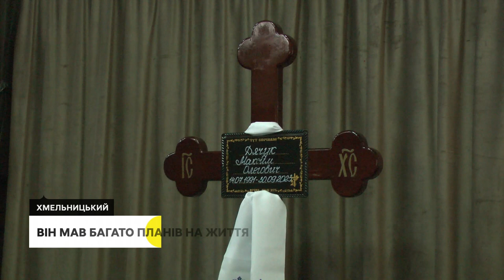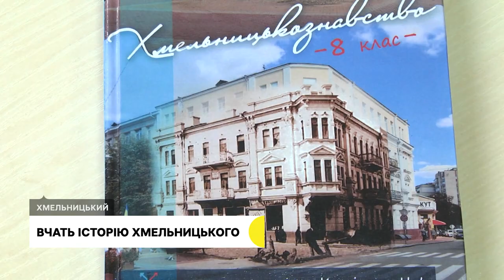«Він мав багато планів на життя», осінні ціни на продукти, вчать історію Хмельницького | 4.10.23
Вірив у перемогу України. В обласному центрі попрощались із загиблим військовослужбовцем

Осінні ціни на продукти. Чи подешевшали продукти на ринках Хмельницького?

Вчать історію обласного центру. «Хмельницькознавство» на уроках «Історії України» почали вивчати восьмикласники хмельницької громади.